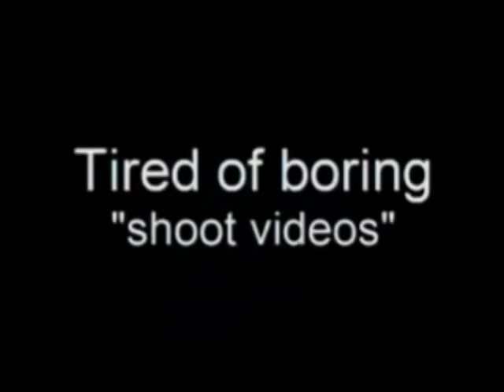Gone in 59 Seconds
My new intro and 29 seconds of randomness.